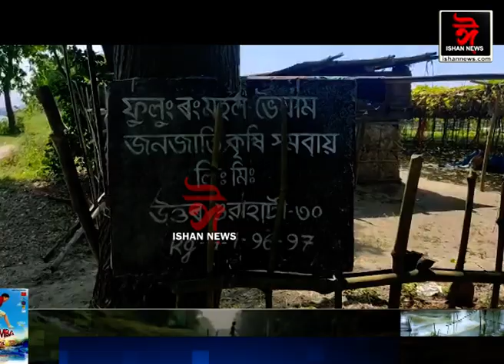উত্তৰ গুৱাহাটীৰ কালু ছেত্ৰী হৈ পৰিছে সকলোৰে বাবে আদৰ্শ কৃষক।